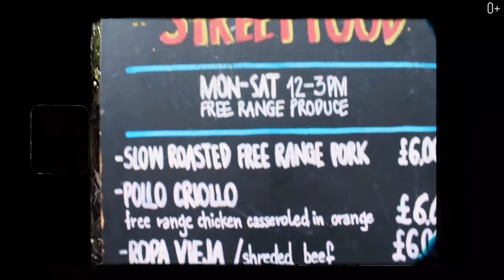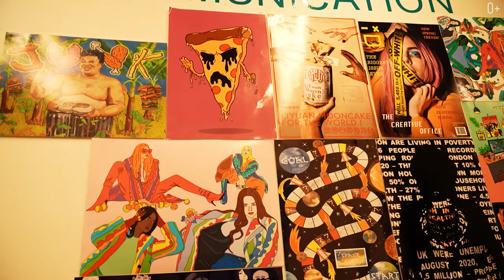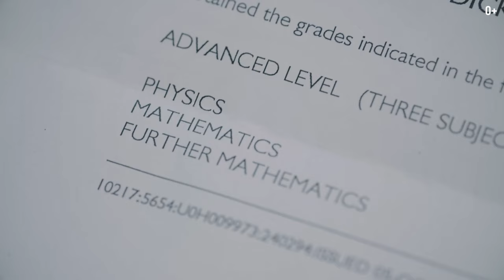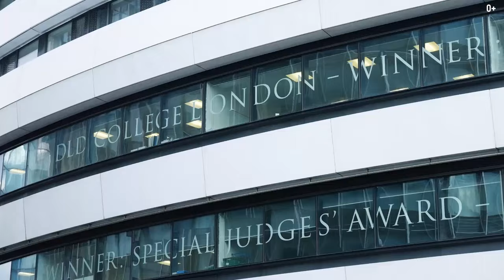The best education in England. Abbey DLD London school: apply to Abbey London College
School in central London: 64% excellent students and contracts with sports organizations. More about all this in the video!

Welcome to the Smapse Education channel! A college in central London, Abbey DLD is a college with 64% excellent students. Students ages 14 to 20 come here to get a high education in England. Abbey College provides dormitory accommodation right in the school building.

Graduates of DLD College London enter the TOP world's universities. Elite college in England allows engaging in any sport. For this purpose, the college has a contract with several sports organizations. Find out more about this and other advantages of Abbey DLD College London in the video.

In the video:
0:00 Abbey College London.
0:49 Waterloo District.
2:10 What is being studie at Abbey DLD College London private school?
3:16 Dormitory at a private school in London.
15:17 Most modern college with awards for best education.
6:35 About Abbey College sports.